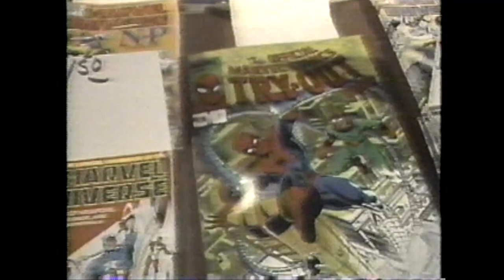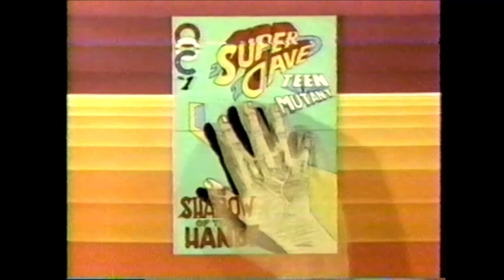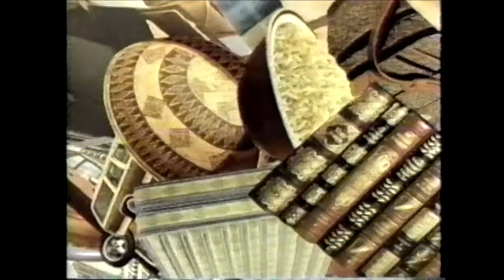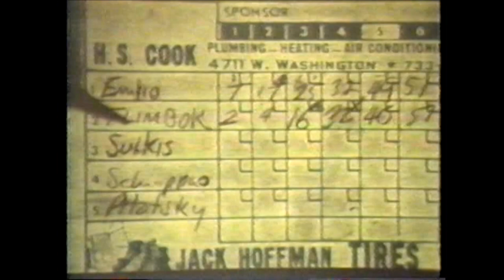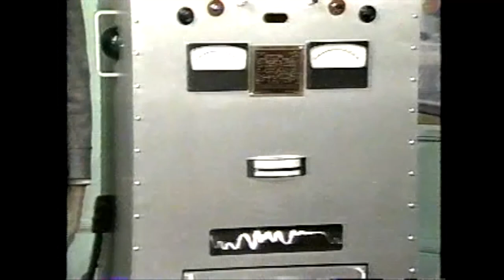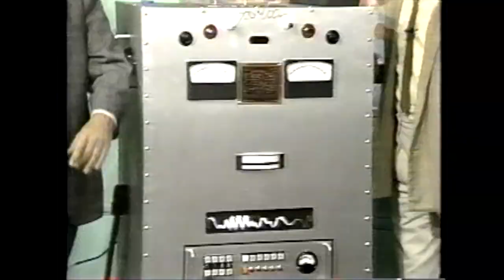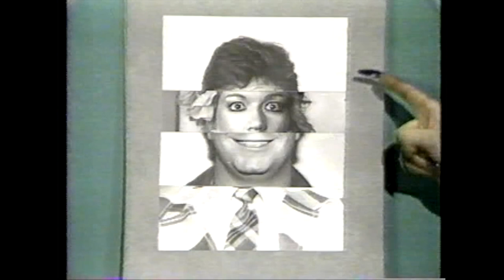Out of Control Episode 11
Hello Everybody!!! On this episode, the Out of Control Laugh Machine is sad. He doesn't think anything is funny anymore. He's even been cryin' He bedda watch out or he might rust!!! But is he a man or a machine??? Or both??? I hope we can get the "manly-machine" fixed, so everybody will be laughin' again, right through the credits!!! The "mixed-up" faces are pretty funny. (and scary) But WAIT A MINUTE!!! HELLO!!! How 'bout if I tell one of my Fast Told Fairy Tales??? That might do it!!! It's one of my favorites. So stick around everybody and see what happens.